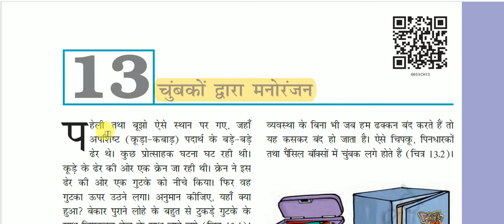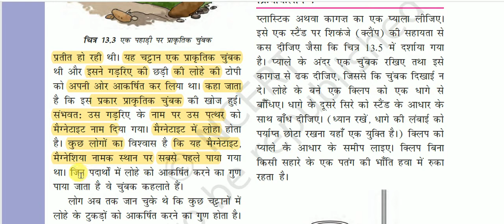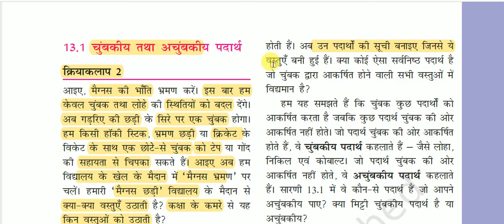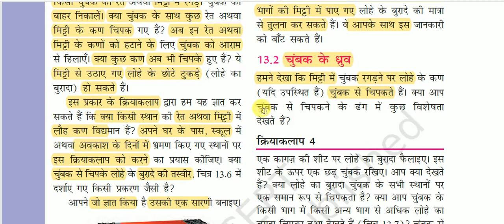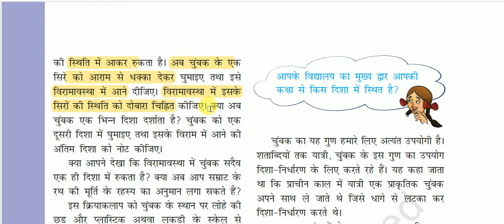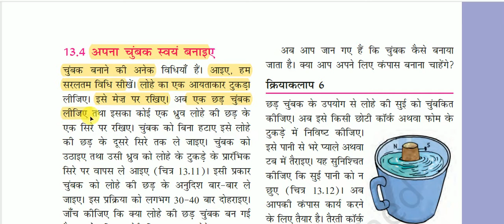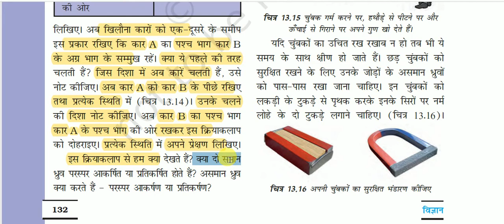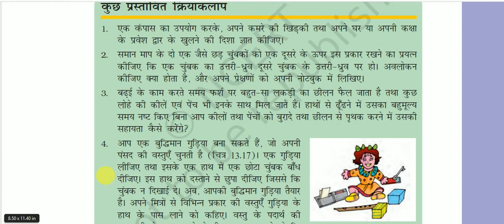एनसीईआरटी पुस्तक : कक्षा 6 ( विज्ञान ) - चुंबकों द्वारा मनोरंजन